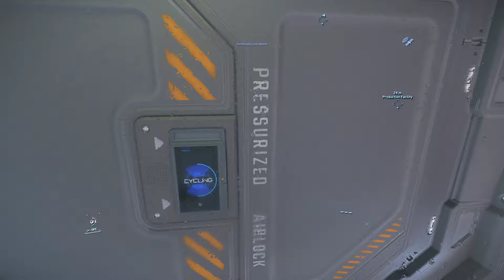Star Citizen PU (3.16.1) - Easy Money on Jumptown - Confiscate Contraband [4k]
Playing the Priority Mission "Confiscate Contraband" from Crusader Security to earn some easy money on Jumptown

After a few unsuccessful attempts to get hold of packages from Jumptown, I actually wanted to hunt down a few player bounties instead, which I assumed were on Jumptown.
Instead, I found an abandoned Jumptown and took the opportunity to get packages after all ;).

Unfortunately I didn't have a multitool or anything else with me, so I had to carry all packages.
But for a value of 19.200 aUEC per package it was worth it o7

Try Star Citizen for FREE from February 17 through 25

For the duration of the Free Fly, you have access to this five iconic ships for free:

·Aurora MR - Iconic all-rounder
·100i - Stylish solo tourer
·Nomad - Rugged hauler
·Cutlass Black - Pirates' favorite fighter
·Prospector - Industrial miner

Step 3: Enjoy the Game ;)

System Specs:
AMD Ryzen 9 5900X
64GB Ram
GeForce RTX 3090
NVMe SSD